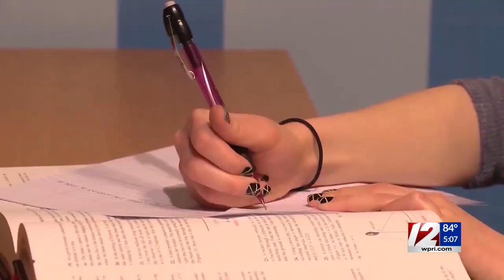Raimondo returns to RI to tout Biden's 'Build Back Better' plan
A familiar face returned to Rhode Island Friday to advocate for President Joe Biden's plan to create jobs, cut taxes and lower costs for working families.